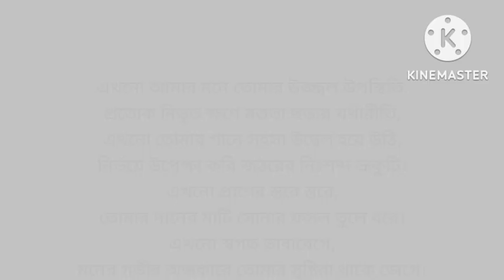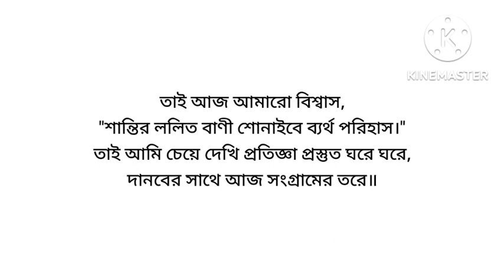রবীন্দ্রনাথের প্রতি কবিতা || সুকান্ত ভট্টাচার্য || আবৃত্তি-রিয়া শীট || RABINDRANATH ER PROTI KOBITA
# কবিতা - রবীন্দ্রনাথের প্রতি
# কবি - সুকান্ত ভট্টাচার্য
# আবৃত্তি - রিয়া শীট

                        রবীন্দ্রনাথের প্রতি
                        সুকান্ত ভট্টাচার্য
এখনো আমার মনে তোমার উজ্জ্বল উপস্থিতি,
প্রত্যেক নিভৃত ক্ষণে মত্ততা ছড়ায় যথারীতি,
এখনো তোমার গানে সহসা উদ্বেল হয়ে উঠি,
নির্ভয়ে উপেক্ষা করি জঠরের নিঃশব্দ ভ্রূকুটি।
এখনো প্রাণের স্তরে স্তরে,
তোমার দানের মাটি সোনার ফসল তুলে ধরে।
এখনো স্বগত ভাবাবেগে,
মনের গভীর অন্ধকারে তোমার সৃষ্টিরা থাকে জেগে।
তবুও ক্ষুধিত দিন ক্রমশ সাম্রাজ্য গড়ে তোলে,
গোপনে লাঞ্ছিত হই হানাদারী মৃত্যুর কবলে;
যদিও রক্তাক্ত দিন, তবুও দৃপ্ত তোমার সৃষ্টিকে
এখনো প্রতিষ্ঠা করি আমার মনের দিকে দিকে।

তবুও নিশ্চিত উপবাস
আমার মনের প্রান্তে নিয়ত ছড়ায় দীর্ঘশ্বাস—
আমি এক দুর্ভিক্ষের কবি,
প্রত্যহ দুঃস্বপ্ন দেখি, মৃত্যুর সুস্পষ্ট প্রতিচ্ছবি।
আমার বসন্ত কাটে খাদ্যের সারিতে প্রতীক্ষায়,
আমার বিনিদ্র রাতে সতর্ক সাইরেন ডেকে যায়,
আমার রোমাঞ্চ লাগে অযথা নিষ্ঠুর রক্তপাতে,
আমার বিস্ময় জাগে নিষ্ঠুর শৃঙ্খল দুই হাতে।

তাই আজ আমারো বিশ্বাস,
"শান্তির ললিত বাণী শোনাইবে ব্যর্থ পরিহাস।"
তাই আমি চেয়ে দেখি প্রতিজ্ঞা প্রস্তুত ঘরে ঘরে,
দানবের সাথে আজ সংগ্রামের তরে॥

* মুক্ত কণ্ঠ চ‍্যানেলের সকল শ্রোতাবন্ধুদের ধন্যবাদ জানাই.